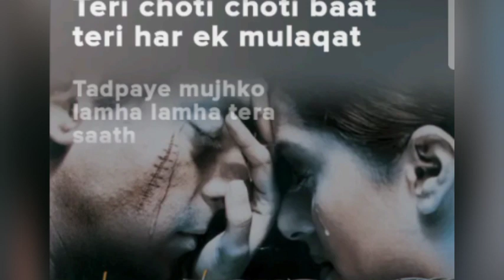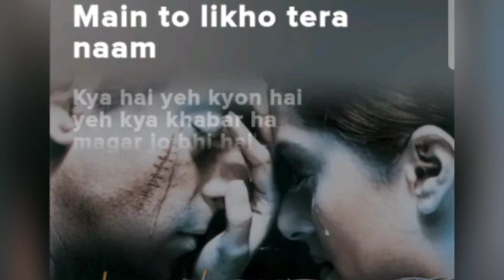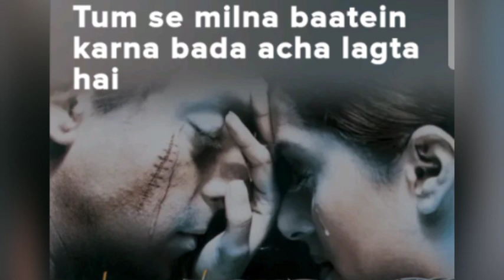Tumse milna. (song) [From"Tere Naam"]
Entertainment
Song
Music
Hindi songs
T series
Top songs
Hit song
Masti
Song Hindi mein
Bhojpuri song
Bollywood songs
Filmy songs
Mind cool
Relax life
Relax song
Party time
Love songs
Hindi shayari
Love
Breakup song
Bewafai
Love shayari
Gaane
Gana
Video song
Punjabi songs
Best songs
Dj songs
Sad song
Hindi love